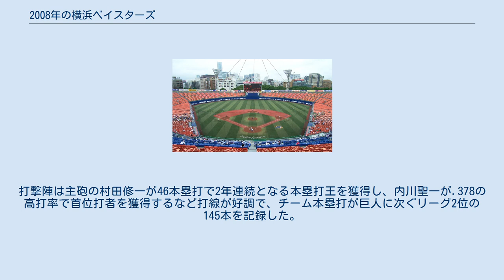2008年の横浜ベイスターズ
2008年の横浜ベイスターズ（2008ねんのよこはまベイスターズ）では、2008年の横浜ベイスターズの動向をまとめる。
 この年の横浜ベイスターズは、2回目の大矢明彦監督体制の2年目（通算4年目）のシーズンである。
 就任2年目の大矢監督は「徐々にチーム力が向上してきたので、優勝は難しいが今年こそCSを目指す」と宣言。
前年4位ながらも巨人、中日などAクラス球団に食らいついたことから開幕前はAクラス候補の筆頭だった。
しかし、開幕3連敗を喫するなど4月を7勝18敗で負け越したチームは最下位に転落。
それでも5位の広島と3.5ゲーム差だったことから最下位脱出が期待されたが、5月以降も黒星を重ねシーズン終盤には球団記録タイ（1回目は1955年）の14連敗を喫した。
最終的に2連覇の巨人に36.5ゲーム、5位ヤクルトに19ゲームつけられて2年ぶりの最下位に終わり、さらに2003年以来5年ぶりとなるリーグワーストの90敗以上（最終的に48勝94敗2分）という不名誉なおまけもついた。
前年の4位躍進の原動力となった投手陣は三浦大輔が防御率9位に入るものの打線の援護なく負け越し、新外国人のマイク・ウッドや新人小林太志はローテを守るも防御率が4点台に終わり、マーク・クルーンの巨人移籍で手薄になった抑えには寺原隼人が抜擢されて22セーブをあげたものの、チーム防御率はリーグ最下位の4.74を記録した。
打撃陣は主砲の村田修一が46本塁打で2年連続となる本塁打王を獲得し、内川聖一が.378の高打率で首位打者を獲得するなど打線が好調で、チーム本塁打が巨人に次ぐリーグ2位の145本を記録した。
 セ・パ交流戦